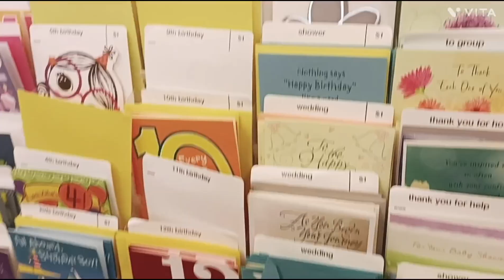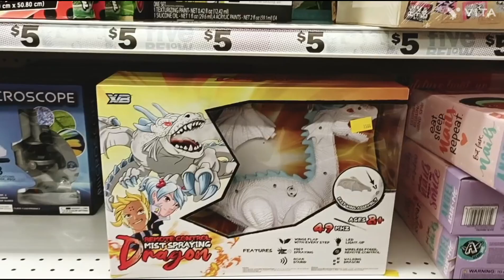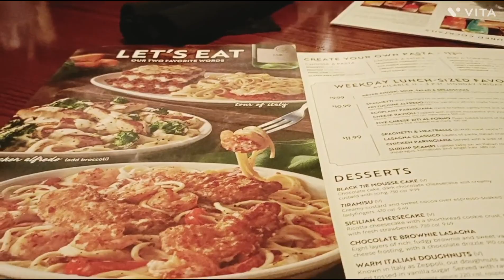Get everything under $5 || Five Below Store in USA 🇺🇲 || Indian vloggers in America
America Ka Sasta Store| Everything in $5 || Five Below Store in USA 🇺🇲

Music credit - Hold my hand by Jess glynne
Owner- WMG